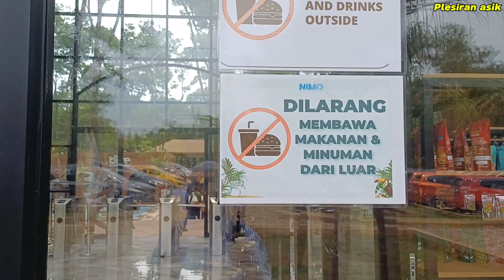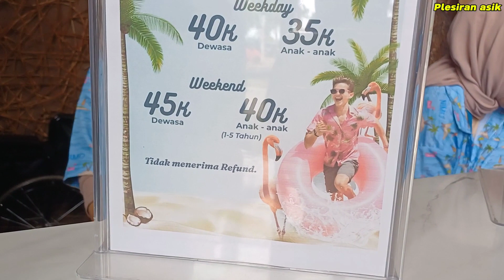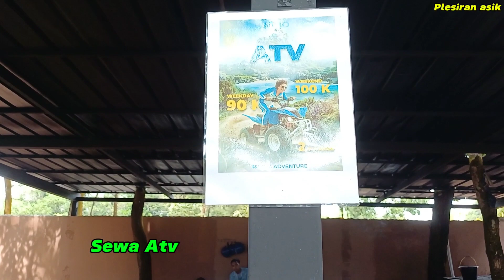NIMO WATER FOREST PURWAKARTA !! Kolam Renang Di Tengah Hutan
Di Video Kali ini Plesiran asik akan Berkunjung ke tempat wisata yang ada di Purwakarta,wisata baru yang lagi hits banget,nama tempatnya adalah Nimo Water Forest,Nimo Water Forest mengusung kolam renang  konsep kolam renang pasir putih di tengah hutan

Htm weekday 40k
Htm weekend 45k